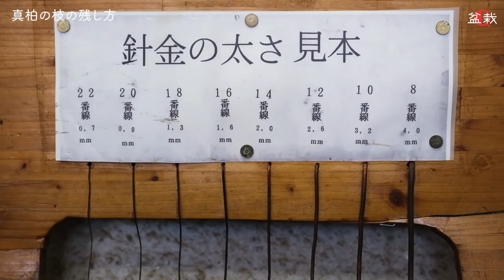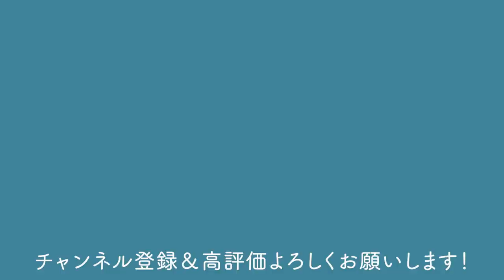【初心者必見】枝の残し方！文人調真柏の剪定と針金かけ【盆栽Q】